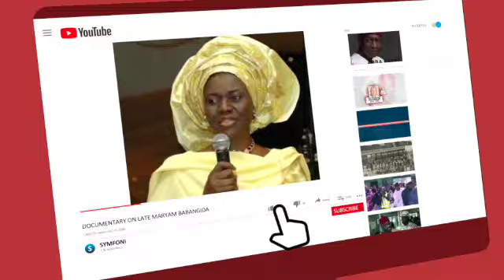Angry Bishop Kukah, Ozekhome, Respond To Isa Aremu’s Derogatory Outburst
Speaking on the lecture topic,”National Cohesion for Sustainable Growth and Progress: The Nigerian Dilemma.”, guest Speaker for the event, Bishop Matthew Kukah said that the most important pillar of a country’s unity is its constitution.
“I do not know how National Cohesion can be achieved but I know that the most critical pillar has to be the quality of the constitution.
“The constitution does not necessarily solve our problems but it offers a moral insight into how things can be put in order for the benefit of the country and its citizens. This conversation is not new. The real challenge is Nigeria’s leadership with the right disposition and our leaders’ quality of understanding.